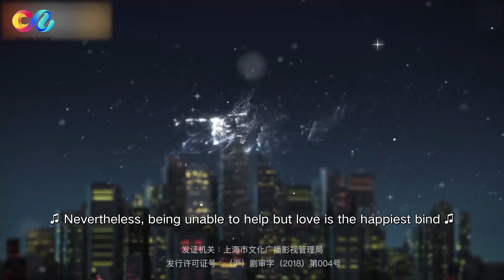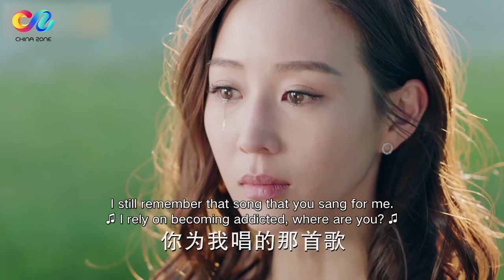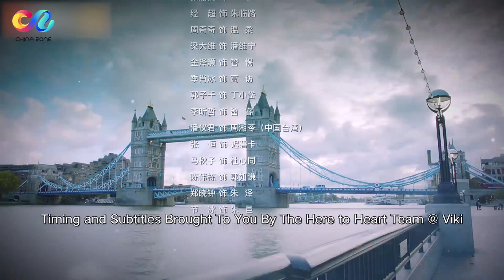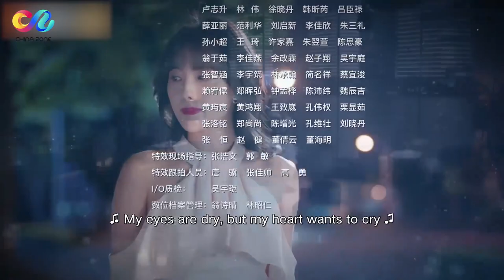MULTI SUB【精明腹黑创一代VS职场白领萌新】 《温暖的弦》EP26（主演：张翰、张钧甯）